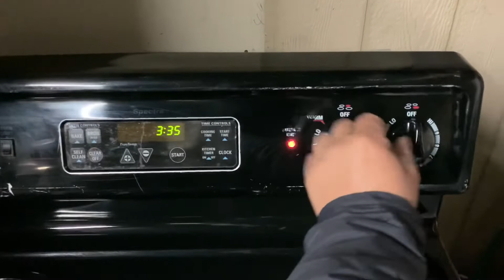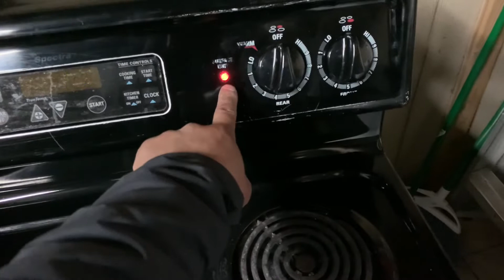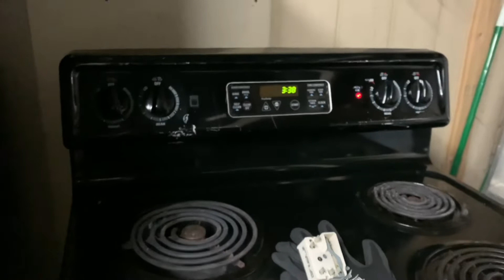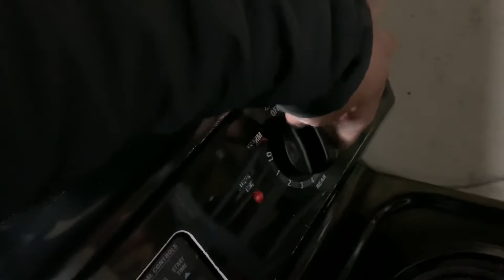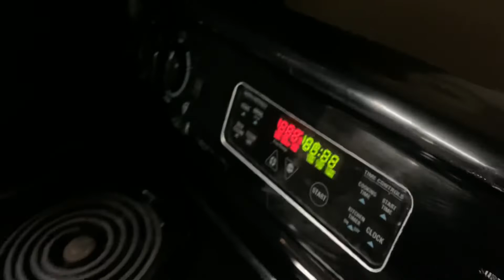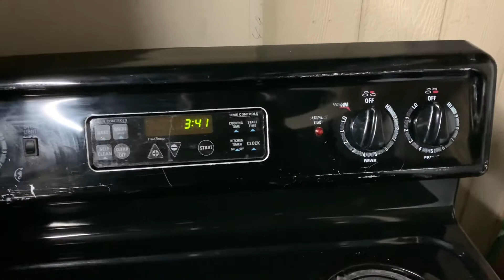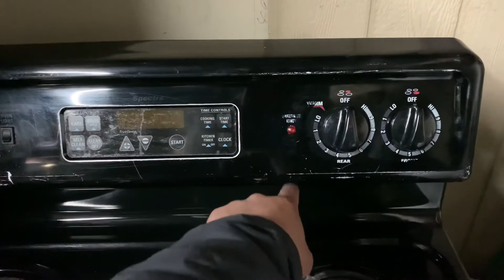Reparación Estufa se queda prendida..luz encendida siempre encendida#electrodomésticos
En este video te muestro cómo solucionar el problema de luz encendida y consumo inecesario de corriente